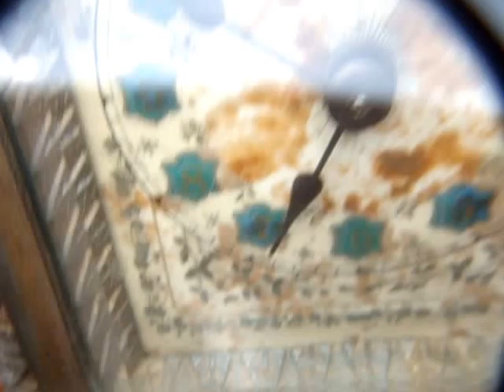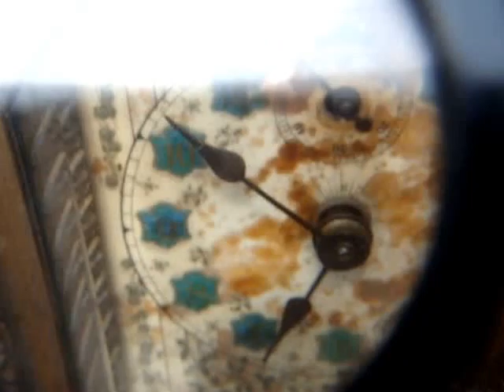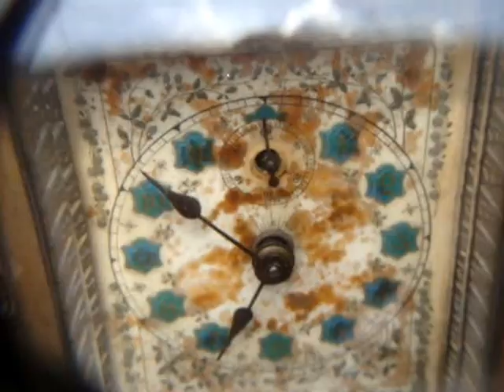Rare Carriage Clock Possibly German 30 Hours Timepiece Mantle clock See Video